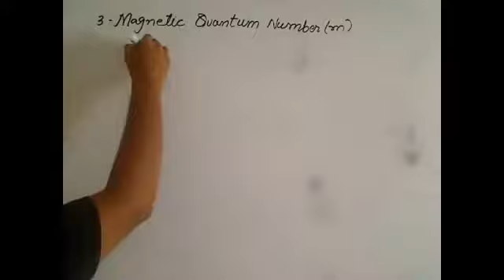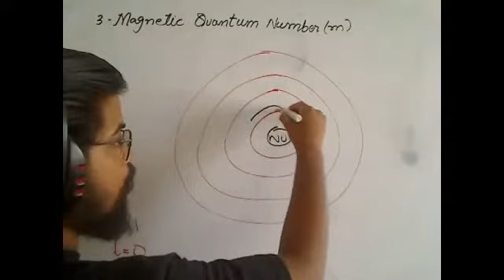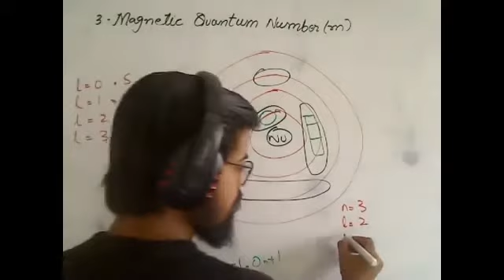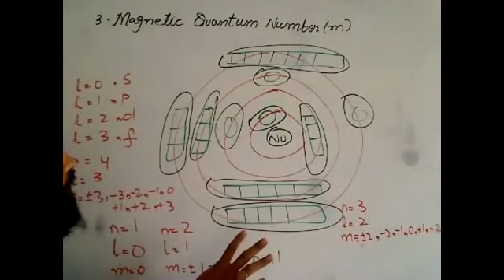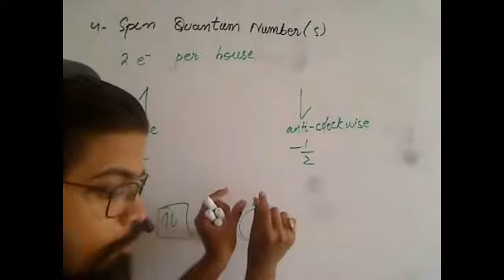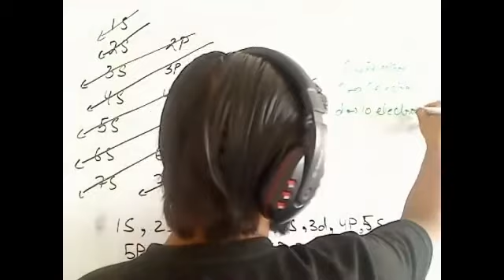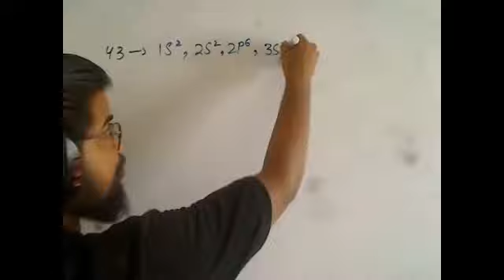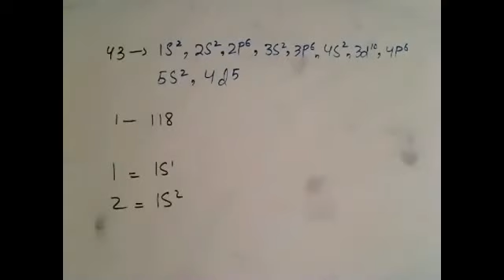26-8-2020 Chapter # 1 Periodic Classification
Magnetic quantum,spin quantum & Electronic Configuration